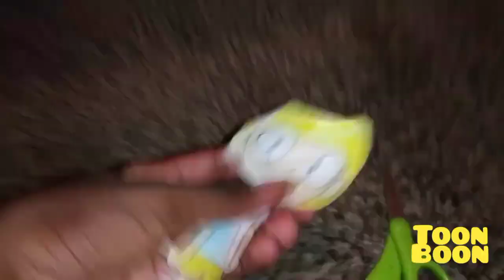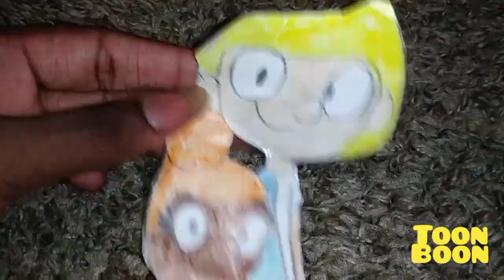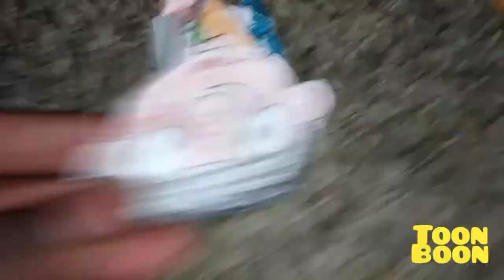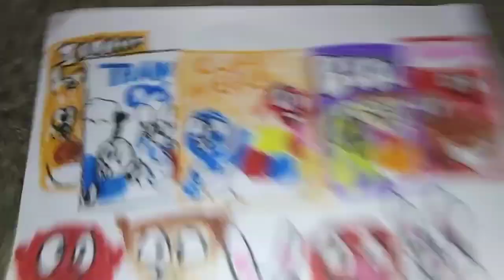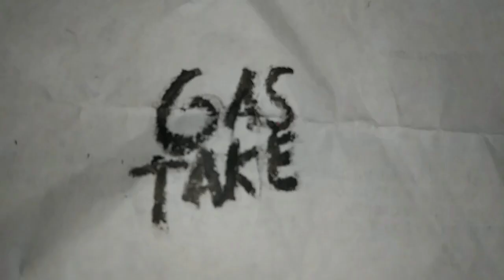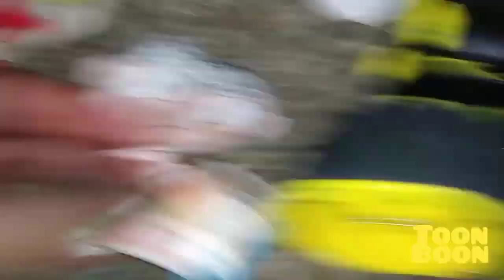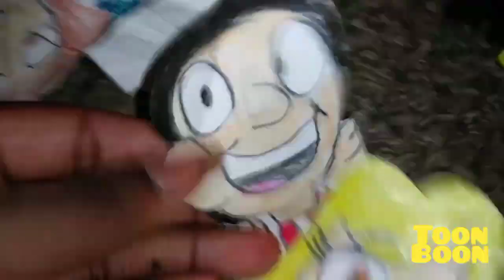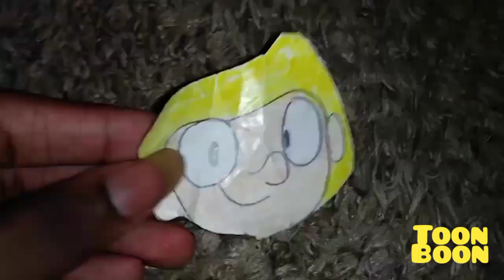October 13, 2023